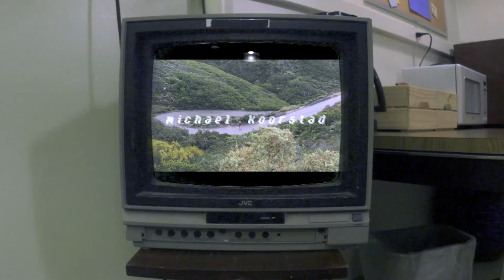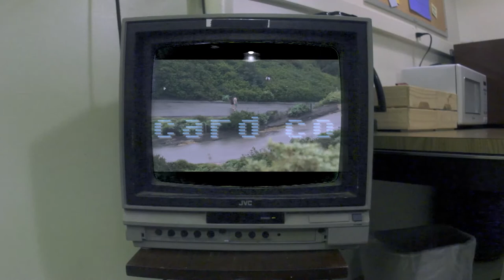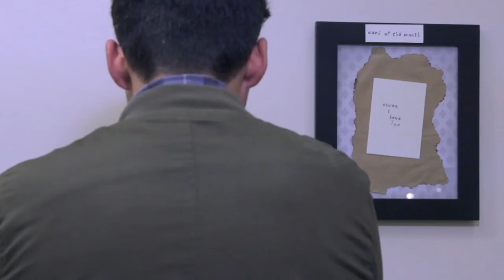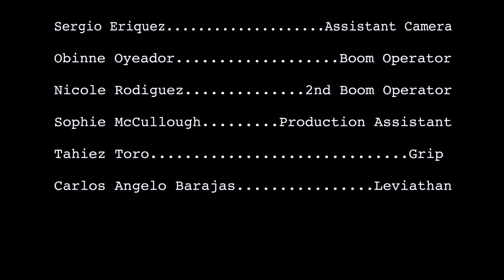CardCo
Winter 2016 48 Hour Film Festival